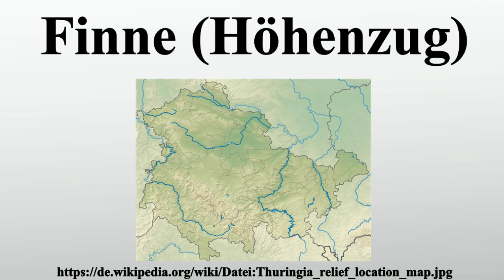Finne (Höhenzug)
Vielen Dank für Ihre Unterstützung:

Die Finne ist ein, je nach Definition, bis 370,1 m ü.NHN hoher und bis etwa 23 km langer Höhenzug im Burgenlandkreis und im Landkreis Sömmerda in Deutschland.

Bild-Copyright-Informationen
Urheber Info: Grundkarte TUBS, Relief Alexrk2